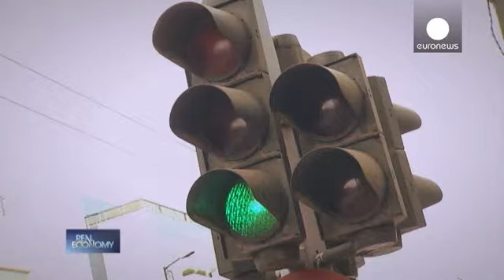Le nuove sfide della Grecia - real economy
La Grecia tra piani di salvataggio e tagli si trova ad affrontare il futuro con incertezza.

I cittadini arrivano da un percorso difficile: per evitare il tracollo economico hanno dovuto accettare pesanti piani di austerità. La Troika , composta da UE, FMI e Banca Centrale Europea, ha fatto pressione per l'attuazione delle riforme.

Interventi che hanno permesso alla Grecia di assicurarsi l'erogazione di una nuova tranche di aiuti all'inizio di luglio per 6,8 miliardi di euro.
Nel paese è presente una task force per assicurarsi che i 183, 5 miliardi di euro versati da Bruxelles siano ben investiti. Dopo la ricapitalizzazione del sistema bancario che è costato 50 miliardi di euro, i creditori sperano quest'anno in una rendita di 2,6 miliardi di euro con le privatizzazioni. Come esige la Troika la prossima tappa delle riforme coinvolgerà  l'amministrazione pubblica.

Una decisione che crea malumori ma necessaria rispondono dal ministero per le Riforme Amministrative, guidato da Kyriakos Mitsotakis. "La verità purtroppo - spiega il ministro greco -  è che nel corso degli ultimi tre anni, siamo riusciti ad intervenire poco su questo fronte. Ma c'è una spiegazione. Il settore pubblico era l'ultimo baluardo della vecchia politica clientelare. Ed è purtroppo questa una delle ragioni che ha condotto il paese in queste condizioni".